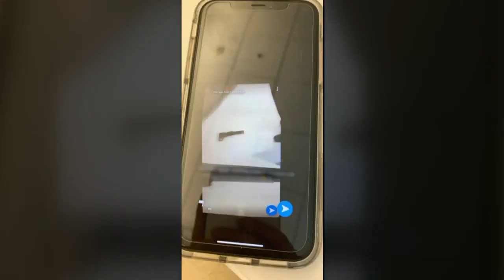Cleveland High School shooting suspect identified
Police have charged a 16-year old Cleveland High School student with attempted murder after the teen is said to have fired a gun inside the school early this morning. Story on KRQE.com